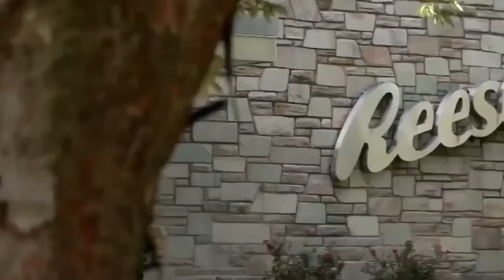How The Deliciouse Reese's Peanut Butter Cups Are Made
Have you ever found yourself pondering the mystery behind the creation of Reese's Peanut Butter Cups?

Reese's Peanut Butter Cups, a popular American candy produced by The Hershey Company, feature a delightful combination of a peanut butter filling enclosed in a chocolate coating.

Welcome to Forma Factora!

Join us on an educational journey as we explore the intriguing world of creation and reveal the secrets of how things are produced.

Each video is a fascinating display of the complex procedures that give common objects life. We leave no stone unturned in our mission to showcase the creativity and genius that go into crafting the things we use and enjoy, from the development of technological wonders to the creation of delectable culinary delicacies.

Our channel delivers an engaging mix of education and entertainment, whether you're passionate about engineering, design, or are just interested in the world around you.